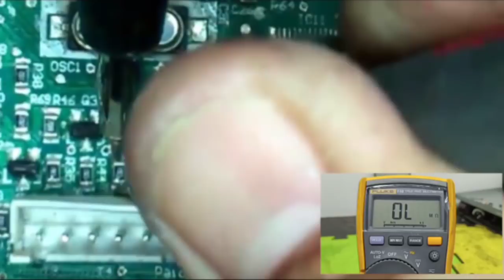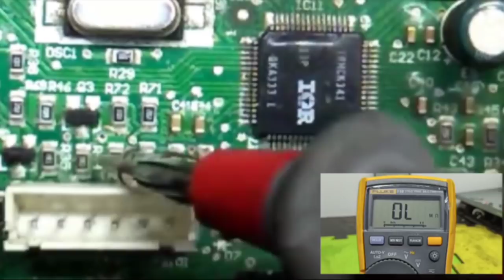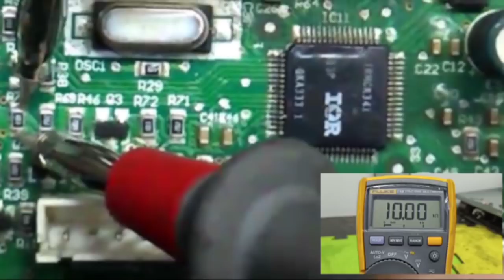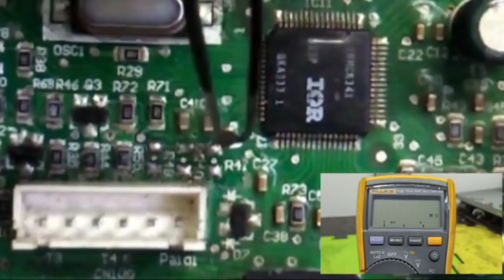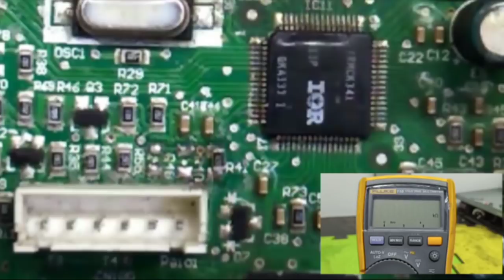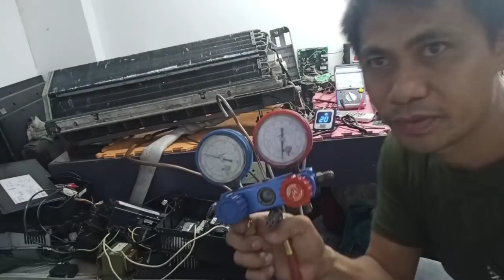Kolin F1 Error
Kolin Aircon